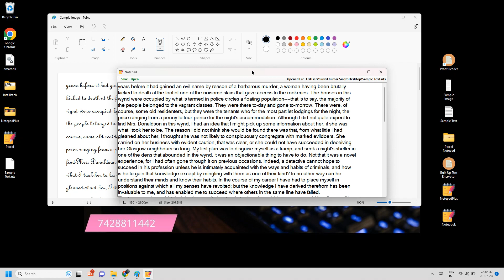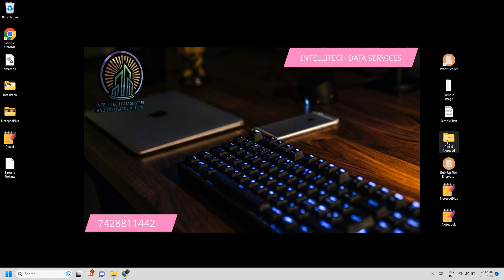Convert cursive image/jpeg to Pixcel Startxt .nts .wrt Notepad Plus Company Notepad with Encryptor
STEPS:

1. Select the Image/Image Folder/Text Folder using Input Button (jpeg or png)

 2. Select the Output Folder using Output Button where you want to create Company Notepad format files (wrt, nts , xtt ,px, rtx, txt )

3. Select the Company Notepad Name from Drop Down List 3. Click Start Button and wait 30 seconds

4. After conversion completes the green progress bar will stop

5. Check the output folder for the requested Output format (wrt, nts , xtt ,px, rtx, txt )